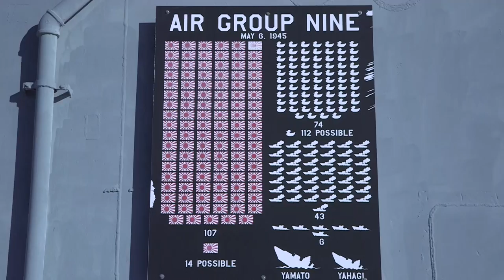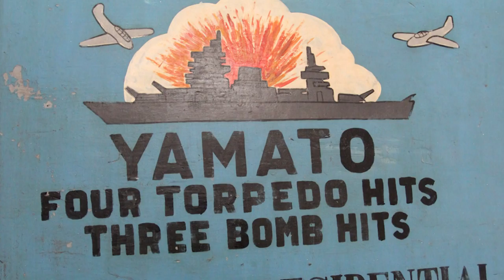YKTV: Scoreboard markings on the USS YORKTOWN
In this episode of YKTV: Everyone knows to look for scoreboards at sporting events.  But, have you ever thought to look for one on the side of a warship?

Hear one of our favorite Patriots Point volunteers, 94-year-old Bill Watkinson explain what our scoreboard markings represent.  Bill served as a night fighter pilot on the USS YORKTOWN during WWII.

This video is part of the YKTV Series produced on the USS YORKTOWN at the Patriots Point Naval & Maritime Museum.